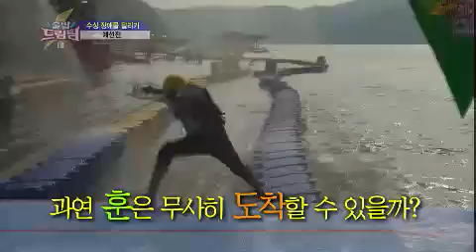출발 드림팀 - Let's Go! Dream Team 2 EP204 # 007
"수상 장애물 달리기"
Showtime : KBS 2TV Sun 10:40 a.m. 2013/09/29
MC : Lee Chang-myeong

목표는 오로지 단 하나! 깃발을 차지하라! 금메달을 차지하기 위해서는 민첩한 스피드! 뛰어난 균형감각! 그리고 빠른 상황 판단력이 필요하다! 물살에 흔들리는 장애물 부표 위! 과연 누가, 물 위를 지배할 최강자는 누가 될 것인가!